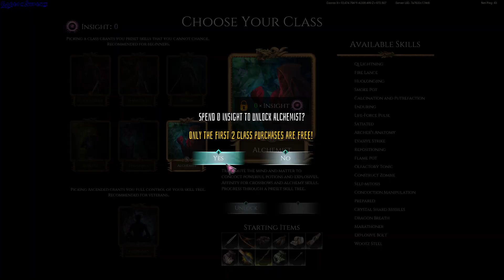Expedition Agartha gameplay - GogetaSuperx